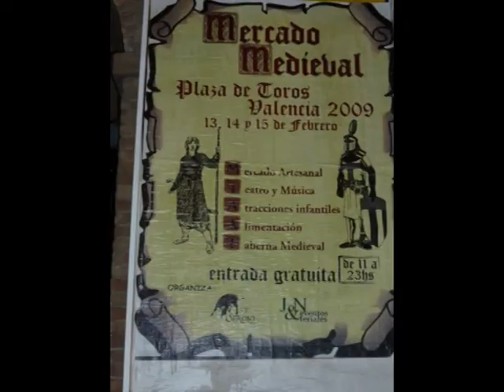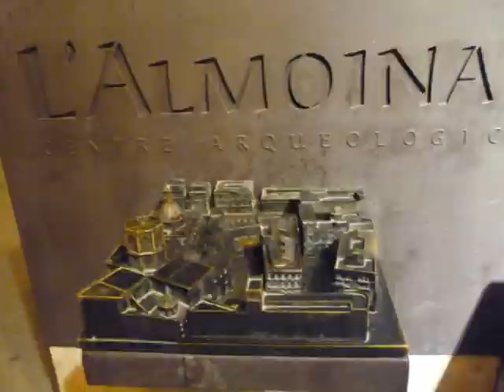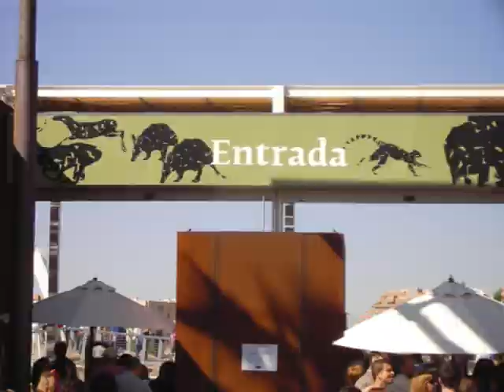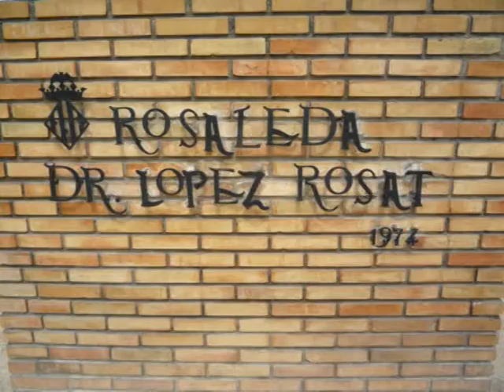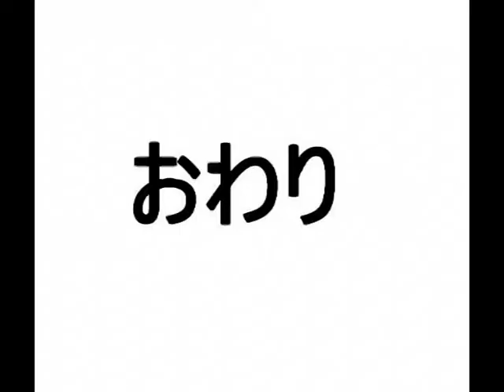僕のバレンシア「さようなら」T_T